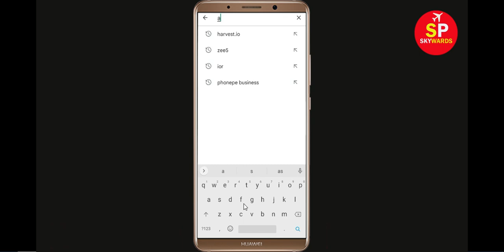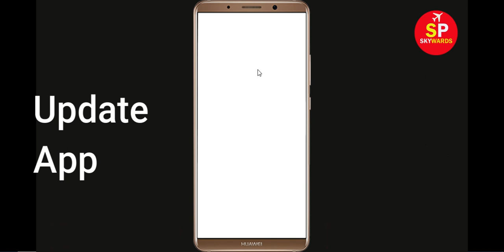How To Fix AXES.io App Keeps Crashing Problem Android - AXES.io App Crash Error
Hello Friends today, In this video tutorial i will show you how to fix How To Fix AXES.io App AXES.io, Fix AXES.io App Retry Problem Problem Android & Ios - AXES.io App Crash Issue. If you are facing same problem in your android mobile phone then it will help you to get rid of this problem.